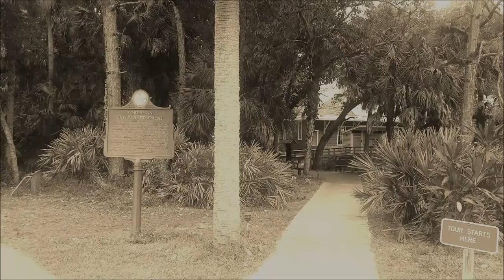Devil's Toybox /bubbles acting debut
bubbles acting debut